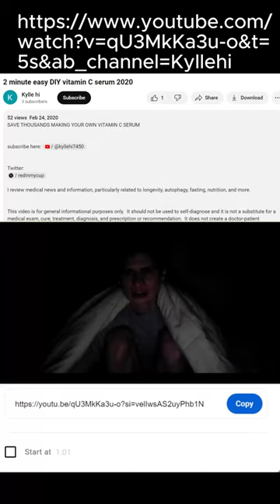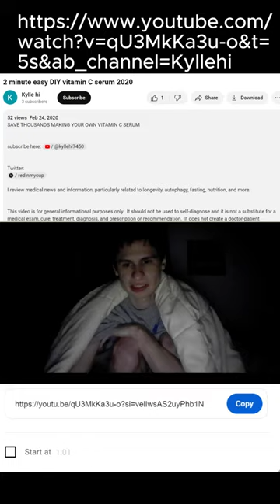Fanof reacts to 2 minute easy DIY vitamin C serum